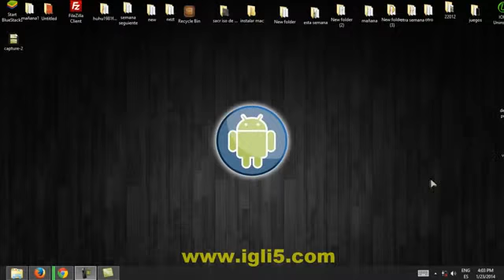إصلاح أسطوانة مخدوشة باستعمال الموز أو معجون الأسنان